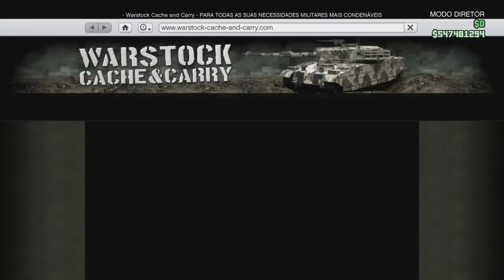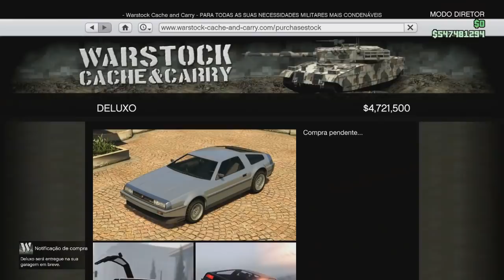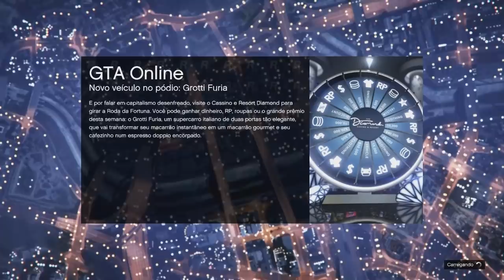**NOVO SOLO** TUDO GRÁTIS FROZEN MONEY SEM AJUDA!! SEJA UM BILIONÁRIO NO GTA V SAVE WIZARD PS4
▬▬▬▬▬▬▬▬▬▬▬ஜ۩۞۩ஜ▬▬▬▬▬▬▬▬▬▬▬
AVISEM PARA O SEU LUIZ QUE TA VINDO DO HERMANOS PARA GANHAR VANTAGENS OU ATE MESMO DESCONTOS !!
COMO VC ADQUIRIR O SAVE WIZARD

Gamertag (Xbox One):

Hermanos mod
IIHERMANOSII   TUDO MAIÚSCULO
Hermanos Gamer1

 ID:PS4

PSN: Hermanos_games
PSN: xXHERMANOSXx-yt

• Modo diretor
• Trajes
• Dinheiro honesto
• Dicas
• Bugs

Página do Skull no Facebook:
SKULL GAMERS

Canais parceiros